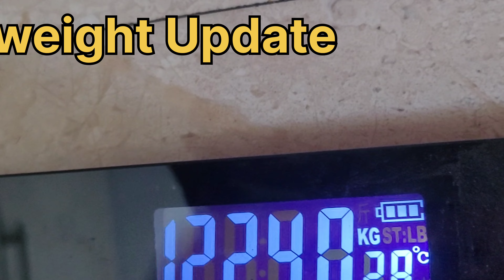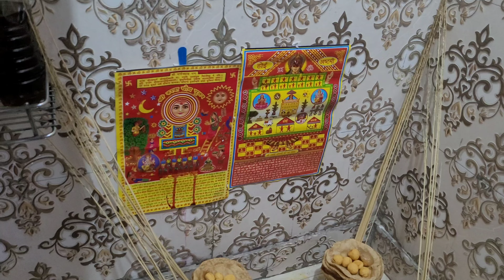Ahoi Asthmi vlog , Ghar ke Bartan Badal Gaye 😱 weight and Health update